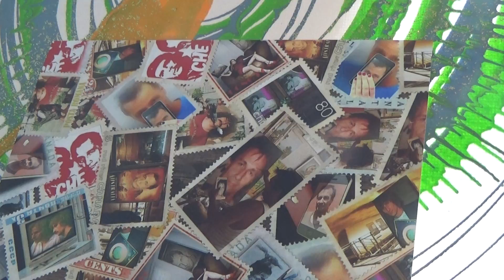Willfried Liebe 2011 20 Opfer